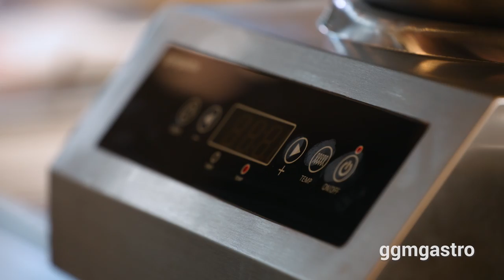Frank Rosin's Wok-Pfanne "Rumfort" Spezial mit Kikok-Hähnchenbrustfilet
Ein Individuelles Wok Pfannen Rezept, herrlich frisch mit knackigem Gemüse und Kikok-Maishähnchenbrustfilet. Einfach lecker und spontan, aus allem was in der Küche noch „rum“ liegt und „fort“ muss. Meeega einfach!

Hier das Rezept:
Für die wirklich spontanen unter euch! 

1. Alles was an Gemüse „rum liegt und fort muss“ vorbereiten, waschen und schneiden, ggf. Fleischsorte Auswählen oder dazu kaufen, mit Öl anbraten und würzen. Dann das Gemüse hinzugeben, anbraten und würzen, evtl. Öl nachgeben. Zum Ende hin, sensibles Gemüse wie Tomate und Brokkoli hinzugeben. Falls vorhanden mit Weißwein oder alternativ mit Gemüsebrühe ablöschen. Mit etwas Sahne abrunden. Nochmals abschmecken, anrichten und servieren. Wer es mag, kann wie hier einen Kräuter- oder Wildkräutersalat, leicht angemacht mit Salz / Pfeffer / Essig / Öl und Pinienkerne mit oben drauf ausgarnieren.

Für die, die gerne Frank Rosins Variante nachkochen möchten.

1. Vorbereiten: Paprika und Zucchini grob würfeln und den Rest in grobe Scheiben schneiden (Halbiert oder ganz). Shiitake kann ganz bleiben. Pak Choi längs halbieren. Kikok Hähnchen in grobe Stücke schneiden.

2. Braten: Als erstes Pak Choi mit Olivenöl anbraten und würzen. Danach mit Weißwein ablöschen, kurz schmoren lassen und separat auf Seite stellen.

3. Hähnchen kräftig anbraten, würzen und kurz ziehen lassen. Hähnchen an die Seite schieben und das Gemüse mit etwas Olivenöl scharf anbraten und würzen. Währenddessen Brokkoli und Tomate in grobe scheiben vorbereiten und dann hinzugeben. Jetzt mit Weißwein ablöschen, mit etwas Sahne abrunden und leicht köcheln lassen, ggf. noch mal abschmecken. In der Zwischenzeit, die gezupften Kräuter mit etwas Balsamico Essig, Olivenöl und Pinienkerne marinieren.

4. Anrichten: Das Gemüse mit Hähnchen auf einem tiefen Teller anrichten. Danach mit dem Kräutersalat und den Kirschtomaten ausgarnieren und servieren.

Bon Appetit!

Zutaten für die Wok Pfanne (5 Portionen)

• 2 Stück Kikok-Hähnchenbrustfilet
• 1 Orangene Paprika
• 1 Zucchini
• 150 g Shiitake Pilze
• 1 Brokkoli (davon ca. 6 Röschen)
• 4 Pak Choi
• 1 Fleischtomate
• 1 Bund Frühlingszwiebeln
• 1 Kleine Rote Zwiebeln
• 100 ml Weißwein
• 150 ml Sahne
• Salz / Pfeffer / Zucker
• Kräuter: Petersilie / Schnittlauch / Minze / Basilikum / Dill
• Pinienkerne
• Balsamico Essig / Olivenöl